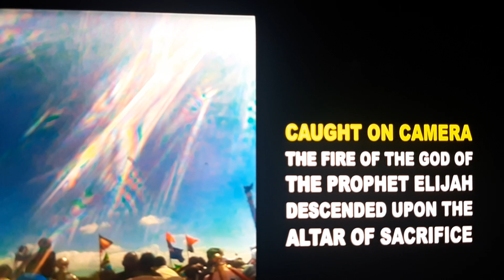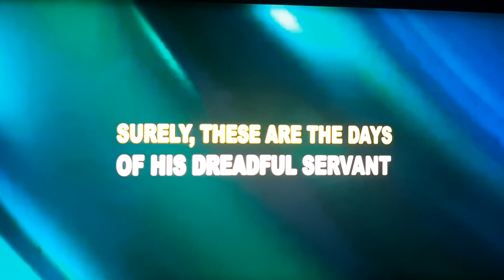January 20, 2023